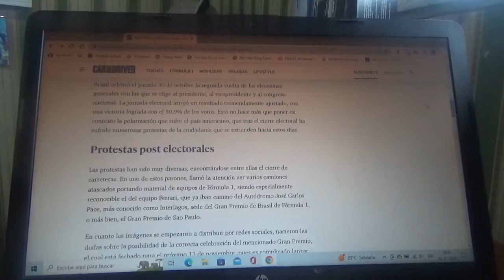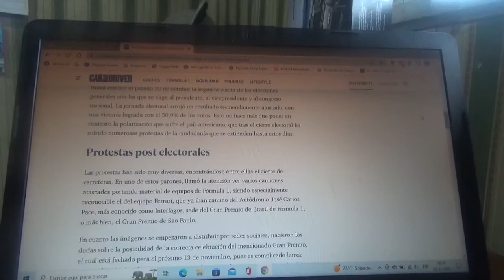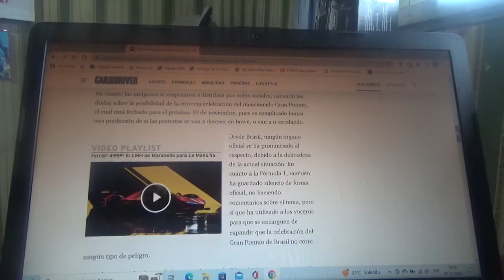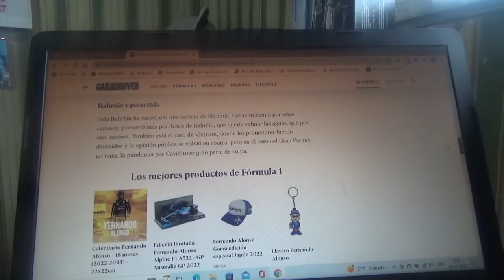Brasil niega tener problemas para celebrar su Gran Premio de F1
Esto debido a las recientes elecciones presidenciales en el país de América de Sur por manifestaciones ocurridas en las rutas locales